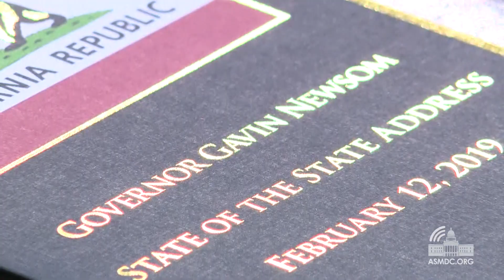Assemblymember Low Excited to Work with Governor Newsom on California's Future